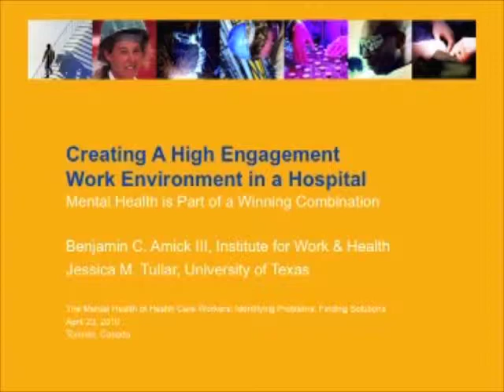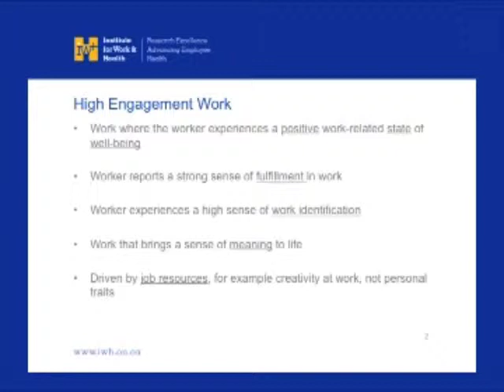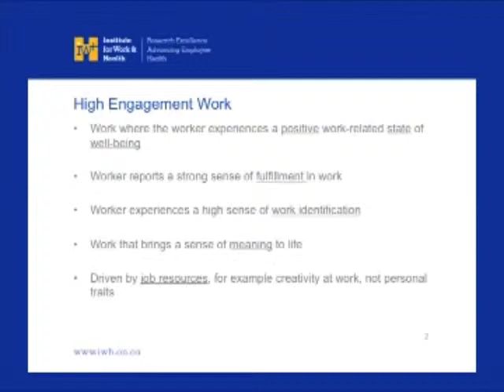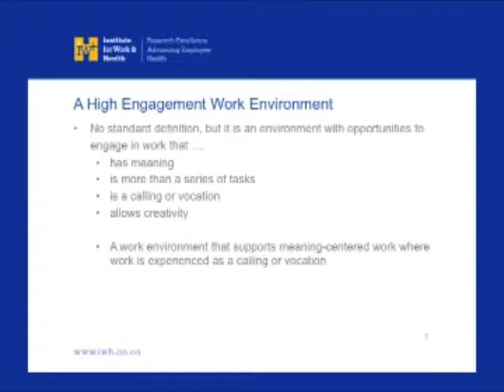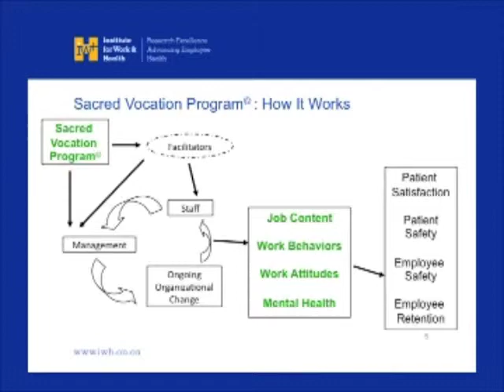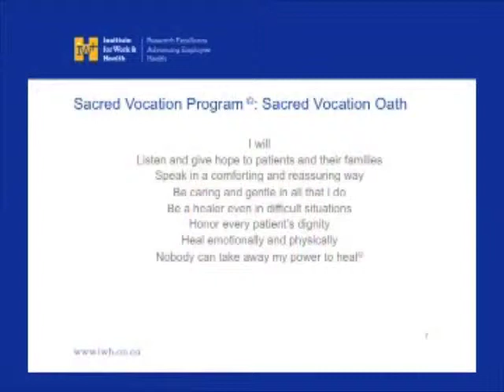Ben Amick - Part 1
Dr Ben Amick is the Scientific Director and Senior Scientist at the Institute for Work and Health here in Toronto. He received his PhD in, Social Epidemiology at The Johns Hopkins University and is a professor of behavioural sciences and epidemiology at the University of Texas School of Public Health. He specializes in using social science theories and methods to better understand the causes of illness and disease in society, which he explores in his book, Society and Health and many journal articles and monographs.  He is currently investigating how organizations can change or improve their programs and policies to prevent injury and manage disability. He is also studying successful initiatives to improve health and safety from within organizations.